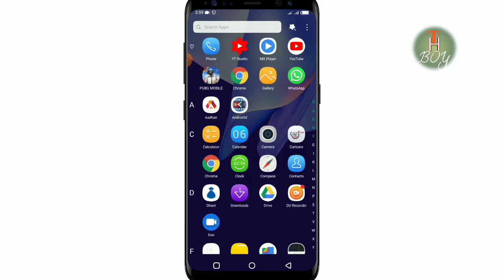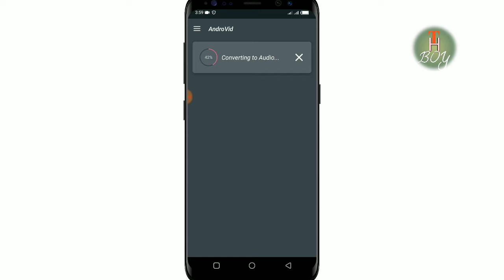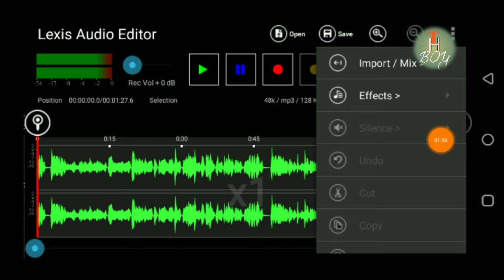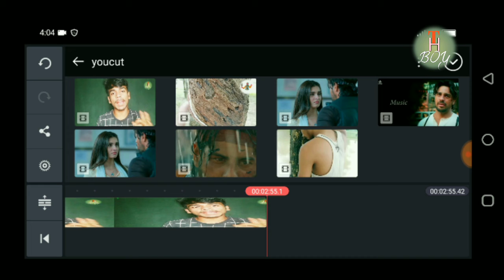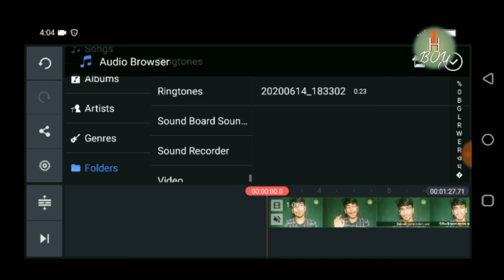Microphone ছাড়া কিভাবে YouTube করবেন | No Microphone Start YouTube | YouTube Topic No Microphone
মাইক ছাড়া কিভাবে ইউটিউব করা যায়, মাইক্রোফোন ছাড়া কিভাবে ইউটিউব করা যাবে, স্বার্থ নিয়ে আইফোন ব্লুটুথ ছাড়া কিভাবে ইউটিউব করা যাবে, কিভাবে ইউটিউব করা যায় কোন মায়েক ছাড়া
, YouTube start no microphone, YouTube starting no micro phone only use mobile phone, New YouTube per tips